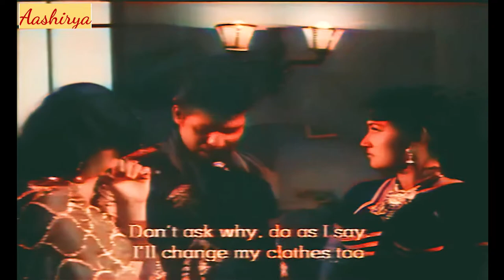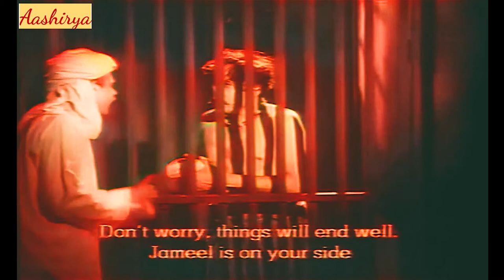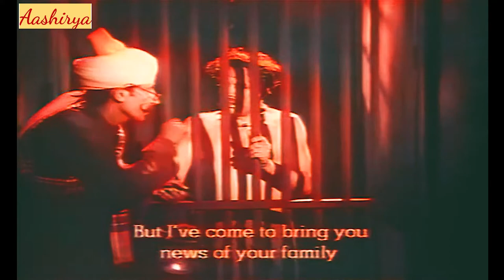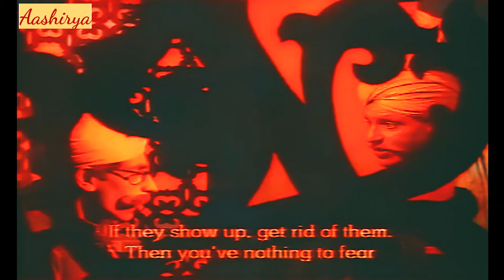Chhoo Mantar(1958)|COLORized Pakistani Punjabi Full Movie│Noor Jehan│Aslam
Choo Mantar : 1958 Classic movie starring Noor Jehan, Aslam, Laila Zareef, Salim Raza, Ghulam Mohammed, Gul Zaman
To the best of our knowledge, this movie is in public domain